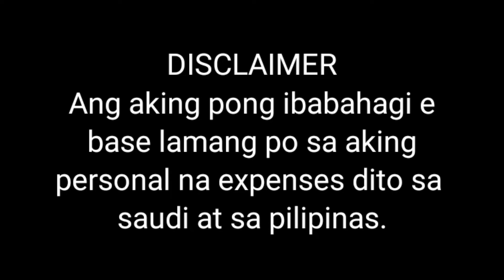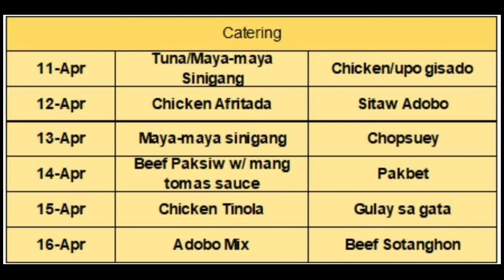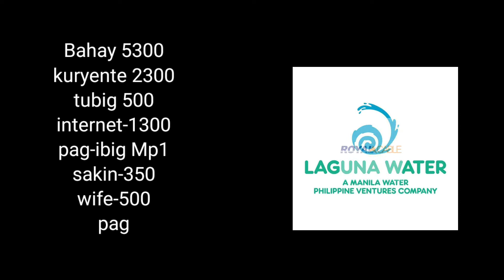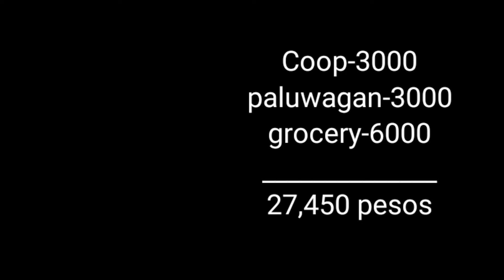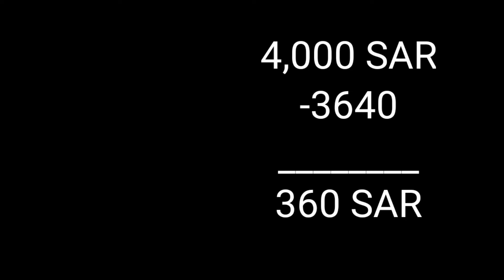Magkanu ba sahud ng technician sa saudi at anu pinagkakagastusan bkit wala p din ipon..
Ibabahagi ko lng po sa inyu kung magkanu b talaga sinasahud nmin dito atkung anu anu pinagkakagastusan nmin sa saudi at pamilya nmin sa pilipinas kung bakit kahit matagal n po kming nag aabroad e d p din po kmi makaipon khit gusto n po nmin umuwi at mag for good na sa pinas.d po tlaga ganun kalaki mga sinasahud nmin tamang tama lng.

suportahan nyu po sana ko sa aking channel madami p po akong gusto ibahagi sa inyu bout dito sa saudi at kung my tanung po kyu comment nyu lng sa baba lalu n po dun sa mga gusto magtrabaho dito sa saudi.maraming salamat po godblesss..